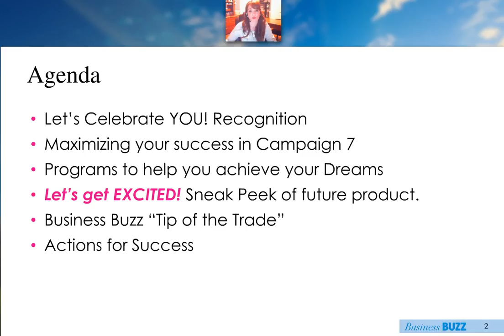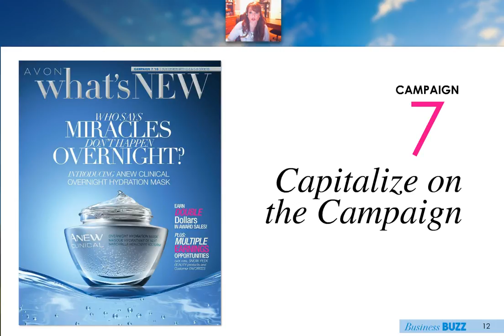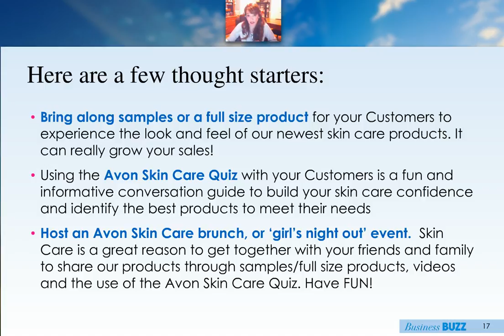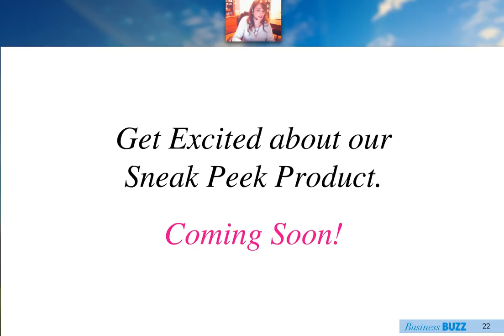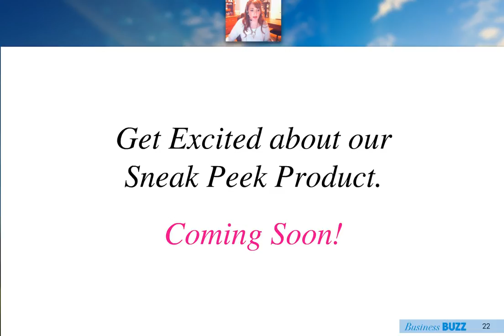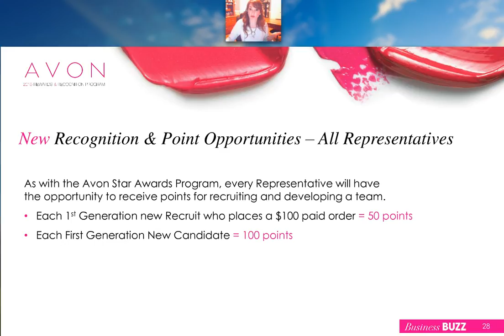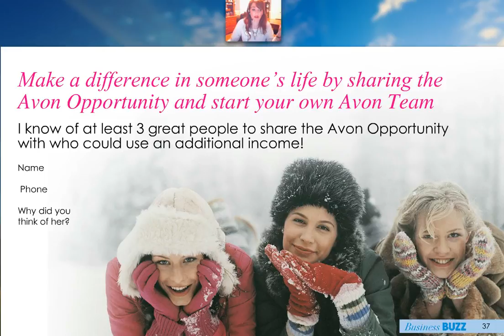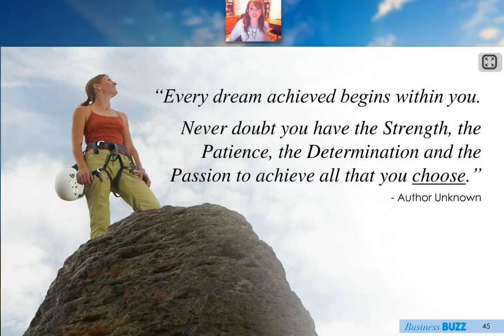AVON Campaign 7 2015 Team Money Makers Webinar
Ind. Avon Sales Rep. Ind. Avon Sales Rep and National Leader Lisa Monoson Shares C-7 2015 On her team webinar Join us
Not yet a rep.. Sell Avon on our supportive National team @